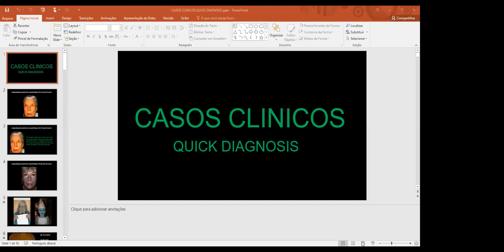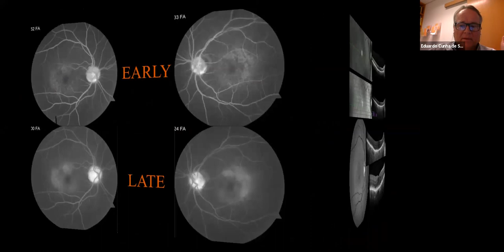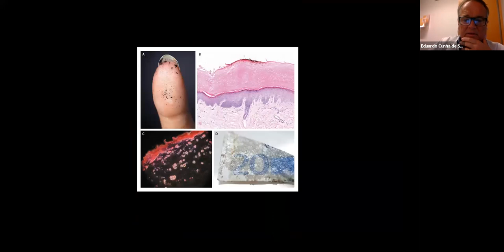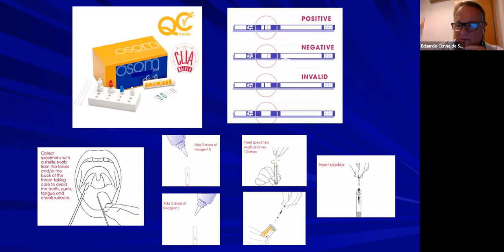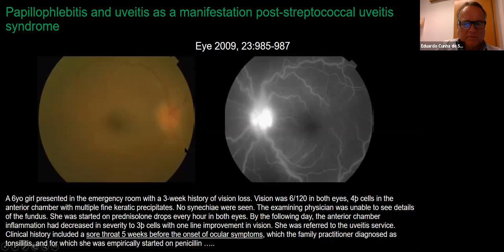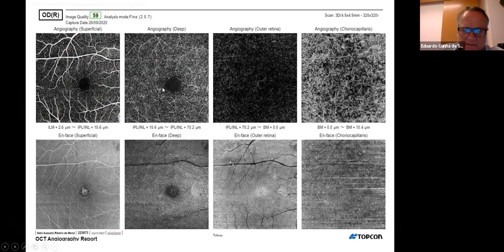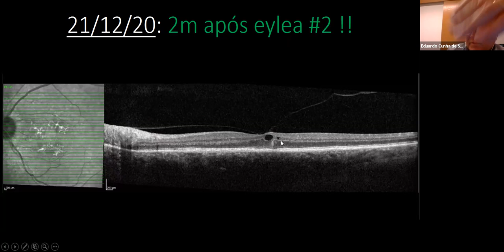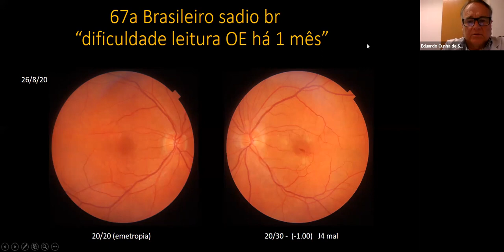Reunião Retina - Casos Clínicos - Dr Eduardo Cunha - 03 08 21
Casos clínicos: Dr. Eduardo Cunha (assistente) – diversos: argirose, maculopatia do drone,
síndrome de uveíte pós-estreptocócica, complexo anômalo vascular perifoveal exsudativo,